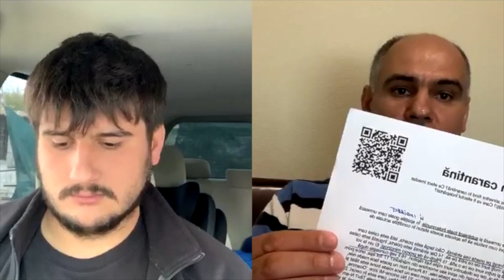Cât stai în carantină | David și Vasile Filat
Împreună cu tinerii de la Generația Curată am discutat câteva aspecte importante ce ține de ocupațiile lor în timpul carantinei. Cu acest prilej, am făcut și o lecție prin care am dat învățătură biblică cum trebuie aplicate în carantină . Puteți descărca lecția accesând link-ul

Cu ocazia sărbătorii Paștelor, vă punem la dispoziție o lecție de studiu biblic semnificația învierii lui Isus Hristos, bazată pe 1 Corinteni 15. Descărcați lecția în format PDF.

Anunț pentru a oferi ajutor bătrânilor în timpul pandemiei de COVID-19 (Coronavirus)

► INSTAGRAM? Urmărește pagina Pastorului Vasile Filat

Servicii Divine:
                        Duminică, 14:00 - 16:00

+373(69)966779